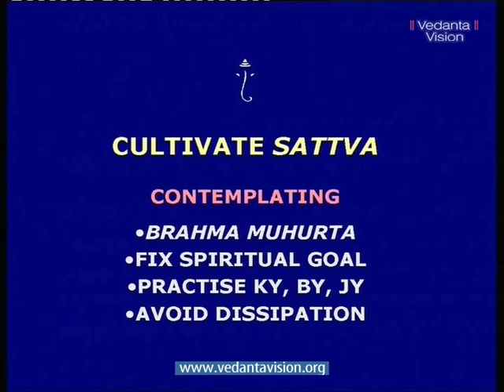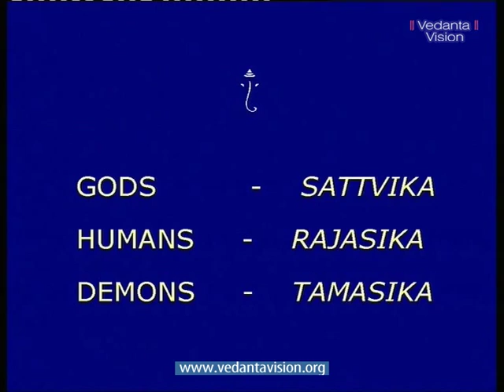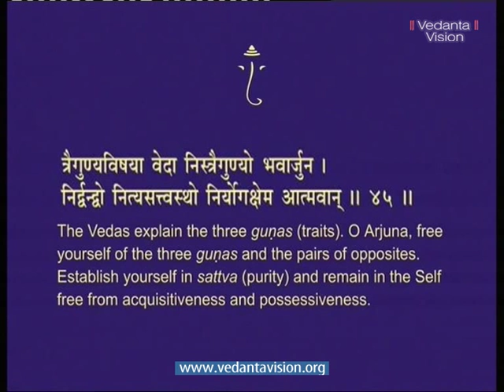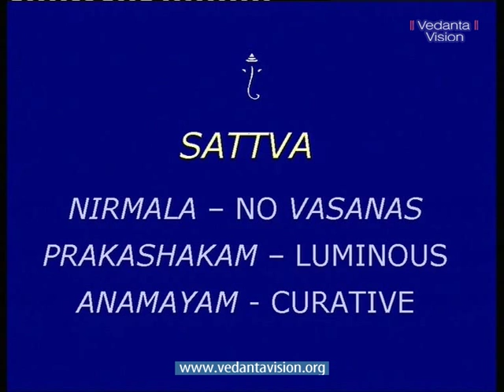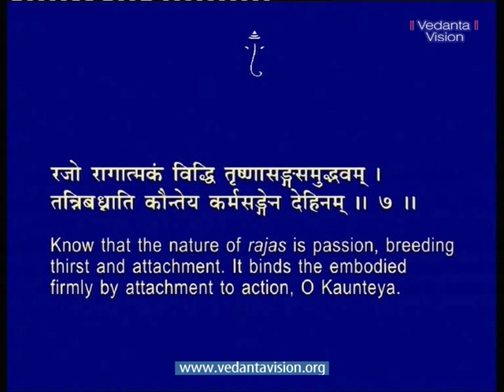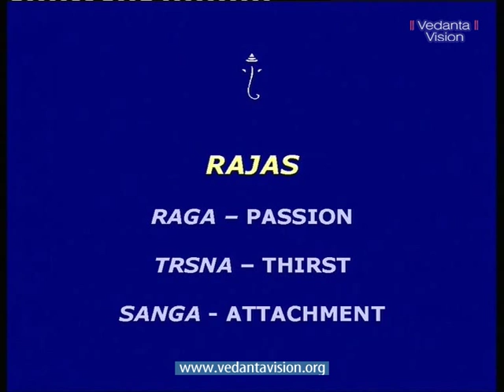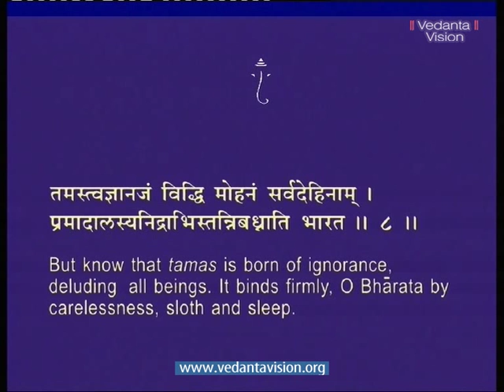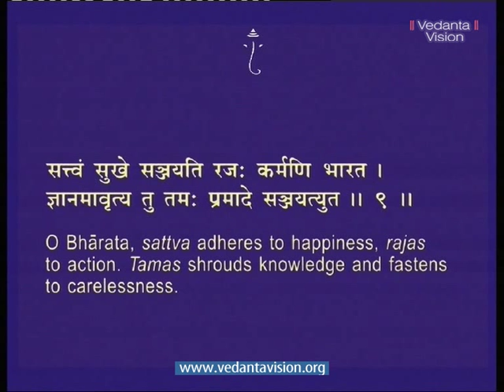Bhagavad Gita CH 14 The Three Gunas Part 2 01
The Three Gunas

Chapter 14 deals with the three gunas -- sattva (purity) rajas (passion) and tamas (ignorance). The gunas determine the quality of thoughts, emotions and actions in a person. Together they bind us to the world. Like the three primary colors -- red, yellow and blue -- that mix to create all colors, the combinations of the gunas create the infinite variety of begins in the world.
Every human being has all three gunas. You come up with peak performance when sattva predominates. When rajas prevails greed, disquiet and hankering weigh you down. And when tamas reigns supreme you are overcome with delusion, heedlessness and inertia.
The mission of life is to go beyond the three gunas and get liberated from the traumatic cycle of birth, death, decay and sorrow. You are born in the world only to attain Immortality.